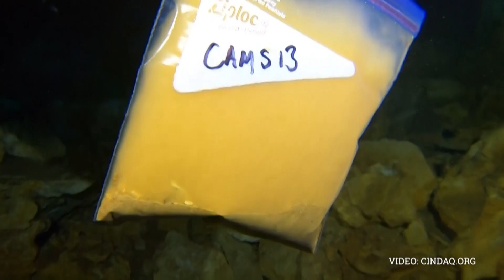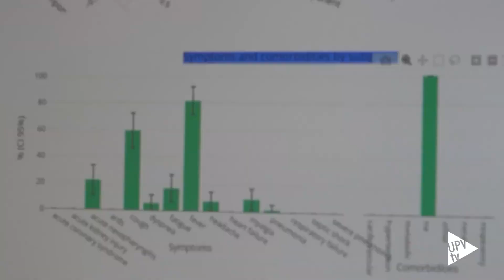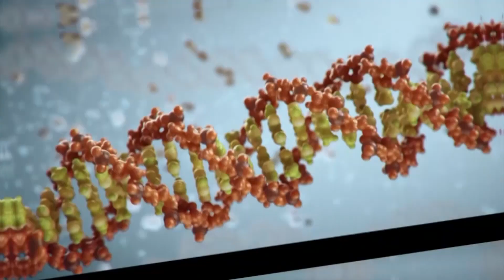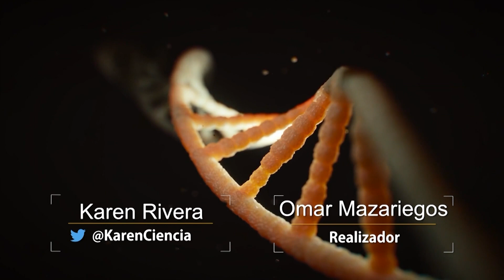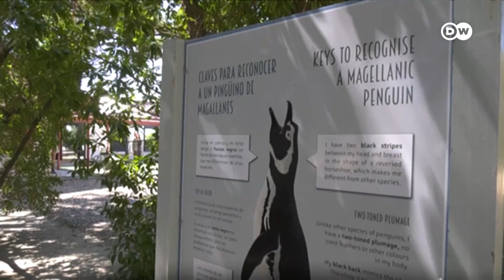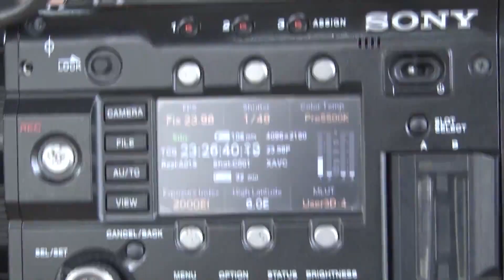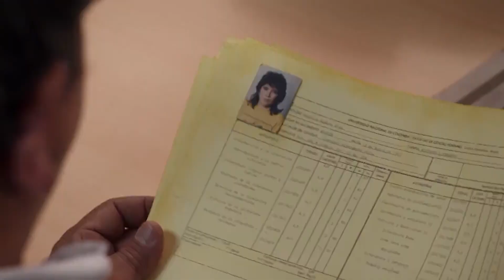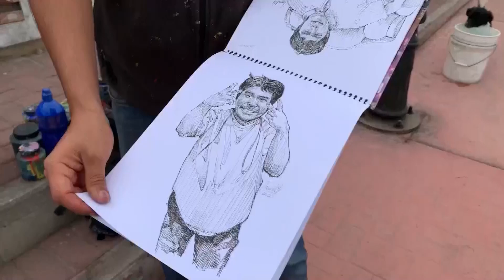Noticiero Cientifico Cultural Iberoamericano. Capitulo 283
Contenido
1.- Hallan minas de ocre en cuevas submarinas de México

2.- Las Vegas inaugura exhibición de “Real Bodies” y los efectos de la COVID-19

3.- Herramienta basada en Inteligencia Artificial pronosticará pacientes con COVID-19

4.- El papel de la genética en el desarrollo de habilidades, talentos y comportamientos

5.- Washington celebra el nacimiento de un panda en su zoológico

6.- Pingüinos de Magallanes, una especie amenazada por el plástico de altamar

7.- Lanzan película colombiana en plataformas digitales debido a la pandemia

8.- Arqueólogos descubren 425 monedas de oro en Israel

9.- Muralista retrata en paredes del Cerro San Cristóbal a víctimas de la pandemia